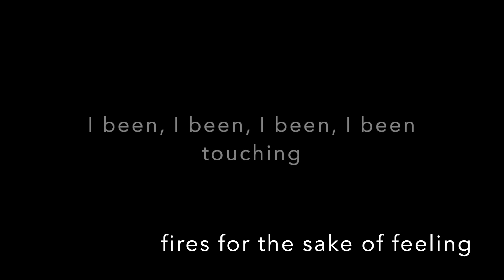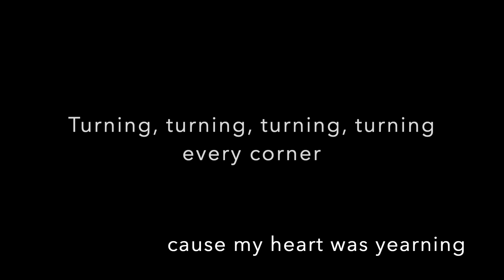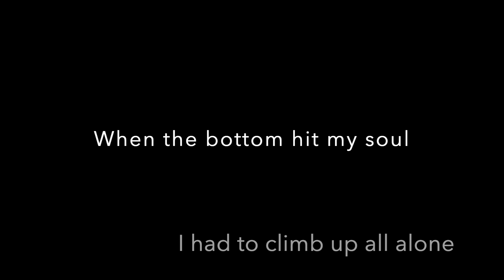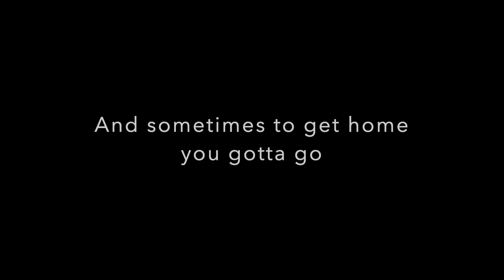The Hard Way - Céline Dion lyrics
Lyrics to the song The Hard Way by Céline Dion from her new album Courage - out now. Grab your copy and support the living legend :) Hope you enjoy.